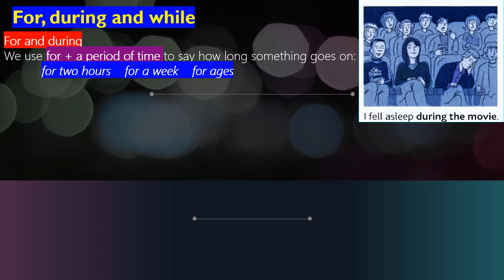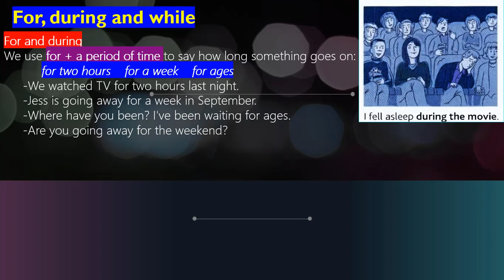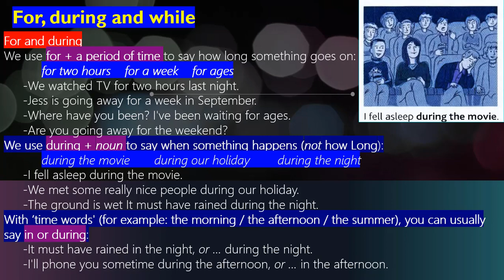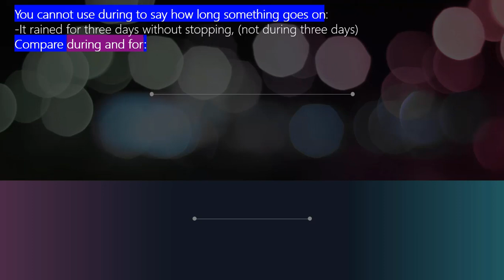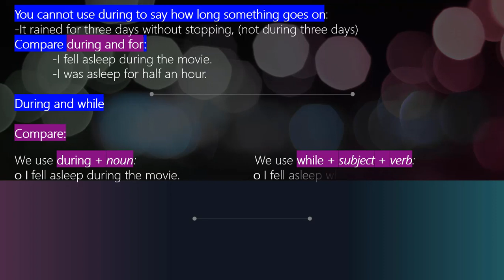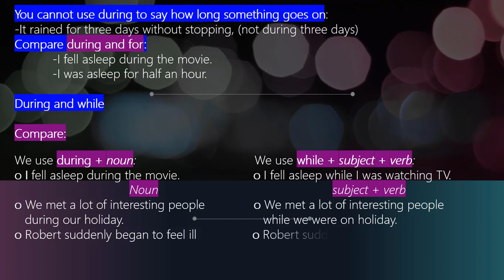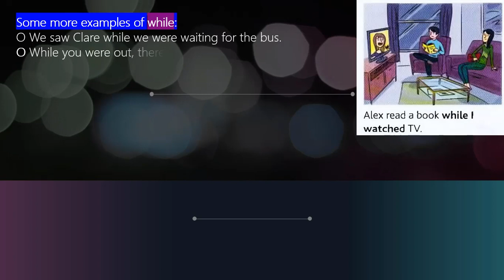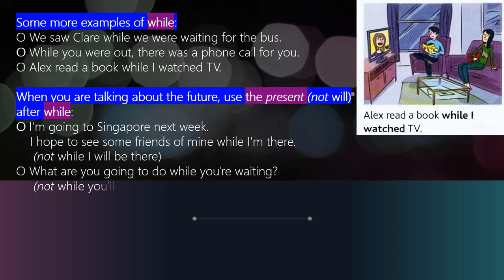Usage of For During While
For intermediate level learners